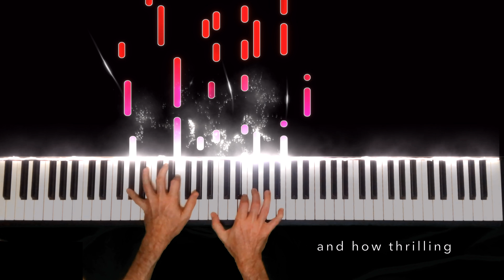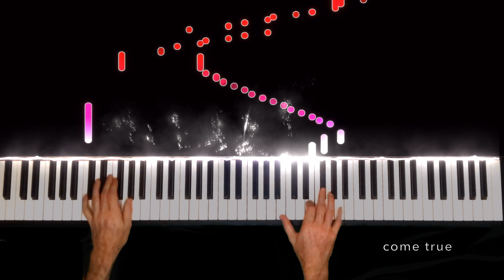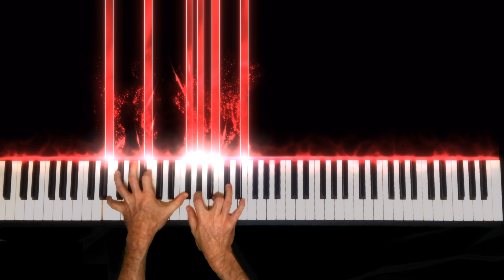Someday My Prince Will Come - a beautiful solo piano arrangement by KNO Piano (with lyrics)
One of my all-time favorite songs, Someday My Prince Will Come (from 1937's Snow White and the Seven Dwarfs) is one of four Disney songs that made American Film Institute's list of the 100 greatest songs in movie history. I really loved playing this arrangement by KNO piano Music by Frank Churchill, lyrics by Larry Morey.

I love making these videos so much, but I'm doing it for free.